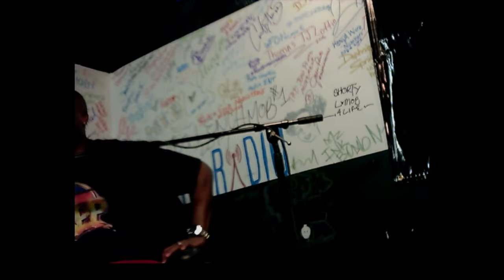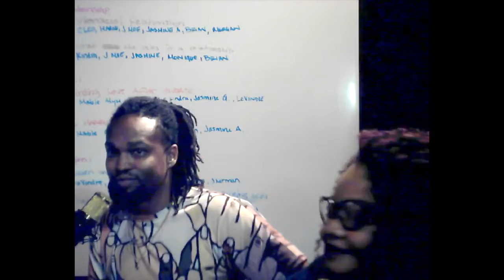Relationship, Love, & Religion - Finding love after divorce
The Hub Radio's
"Relationship, Love, & Religion"
Love Topic: Finding love after divorce